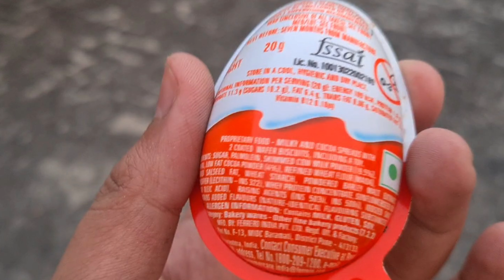SUTLI BOMB vs KINDER JOY || किंडर जॉय में डाला सुतली बम@filmitau149